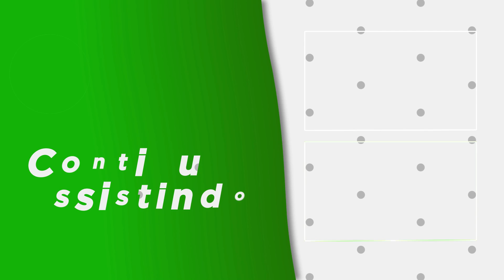Mercedes-Benz C63S PMSC RODOVIARIA em AÇÃO 🔰 GTA V POLICIA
✅ Grand Theft Auto V -LSPDFR: POLICIA BRASILEIRA ROLEPLAY
☑️ Seu apoio é essencial, muito obrigado!🤜🏻🤛🏻